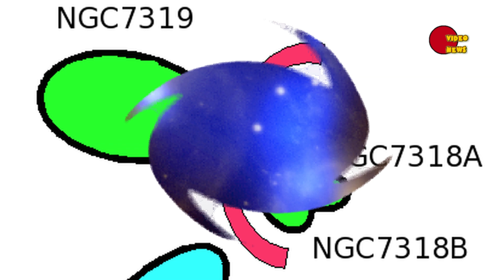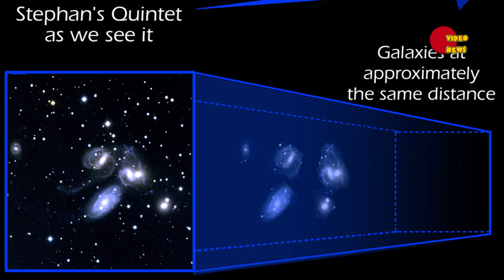Квинтет Стефана (Stephan's Quintet)! Что это такое?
Это видео посвящено так называемому Квинтету Стефана, довольно интересной компактной группе галактик, расположенной в направлении созвездия Пегаса.